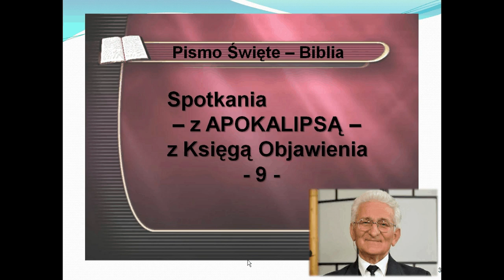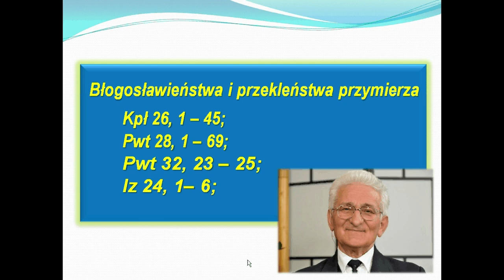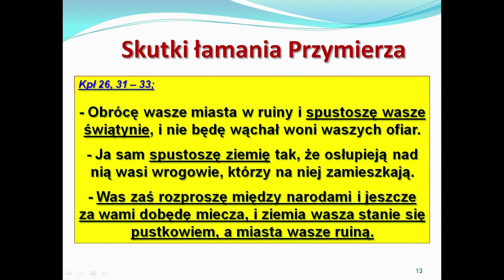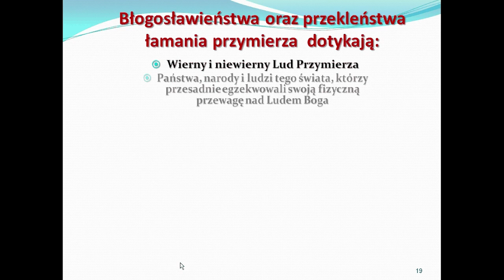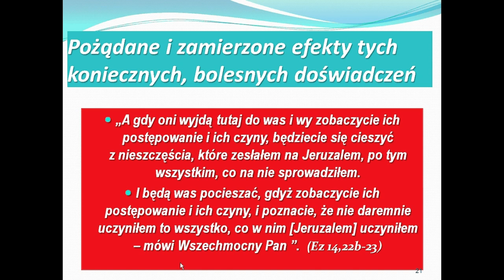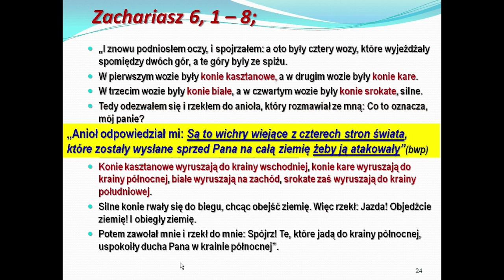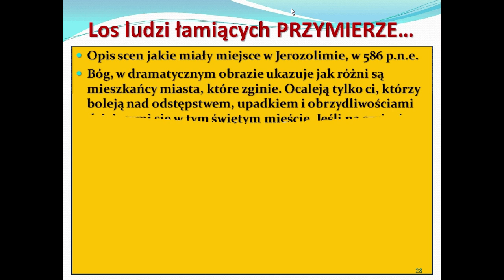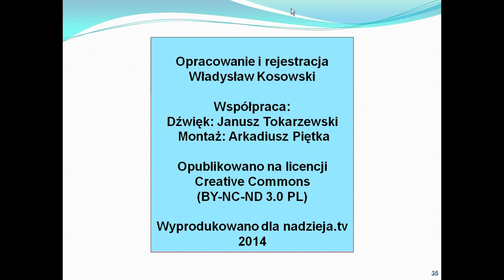Spotkania z Apokalipsą - z Księgą Objawienia (odc. 9)